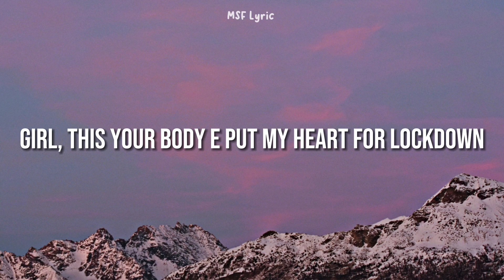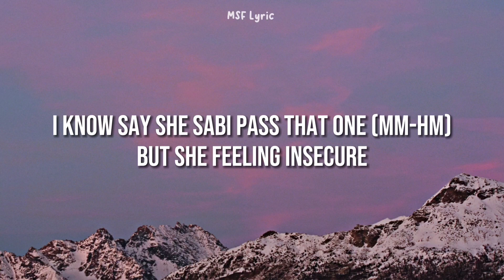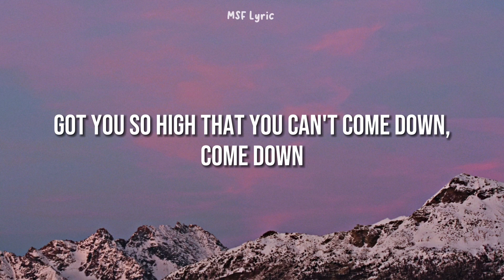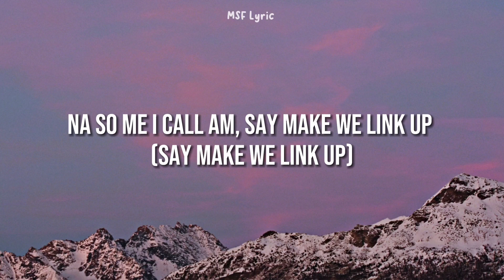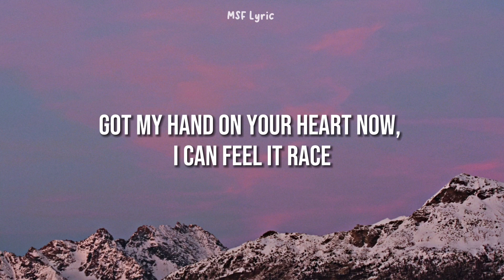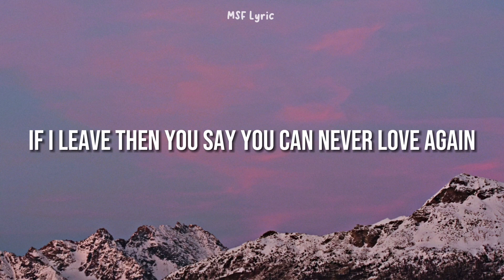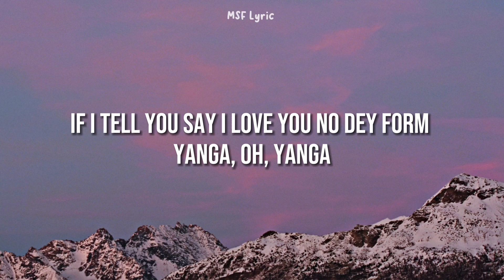Rema, Selena Gomez - Calm Down (Lyrics)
Edited in: Capcut app